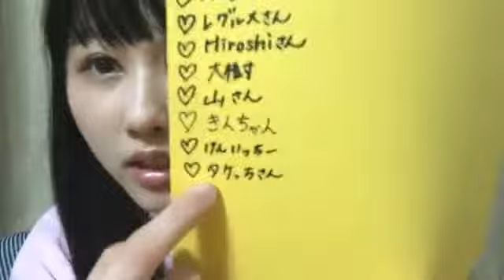Yamamoto Anna 180911